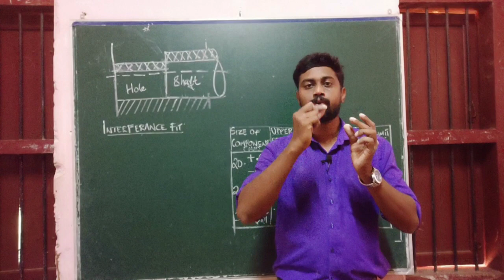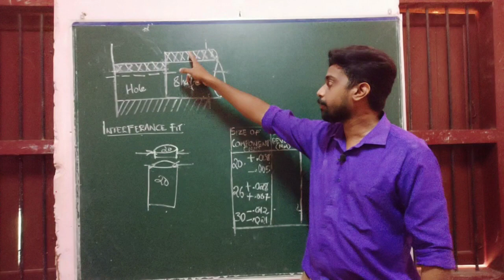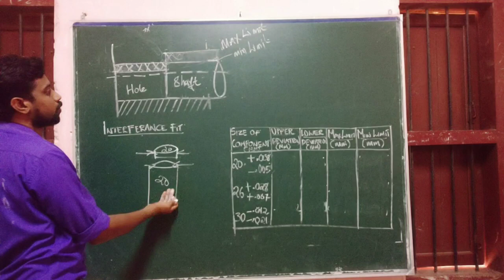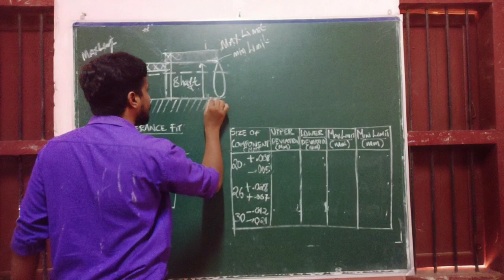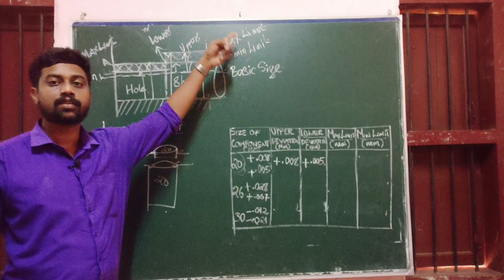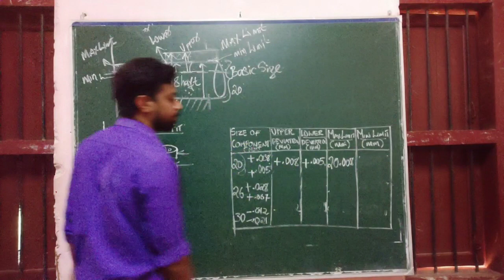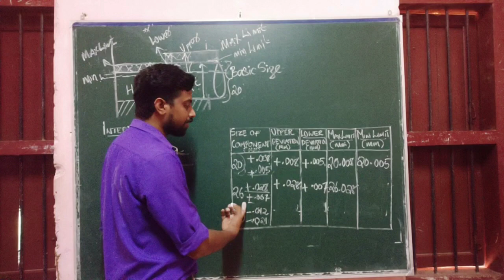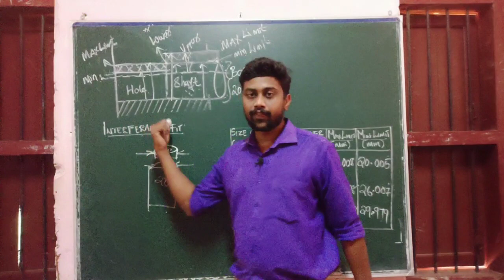PROBLEMS ON LIMITS AND FITS IN MALAYALAM |MALAYALAM TECHNICAL CLASSES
clearance fit&interference fit

Introduction of limts and fits